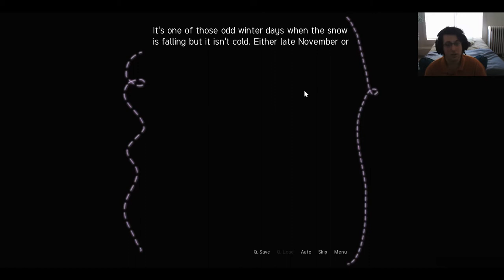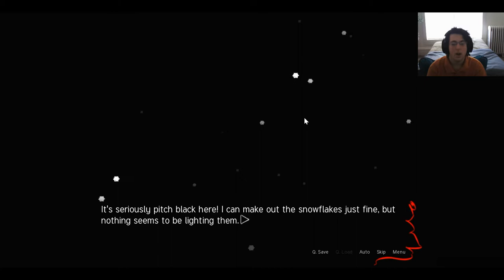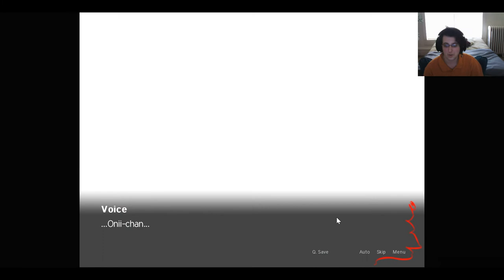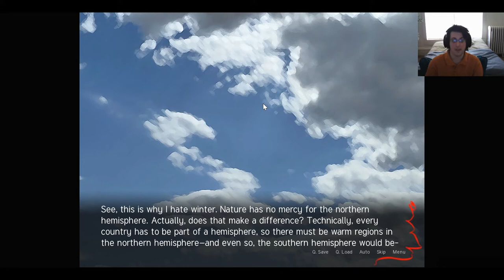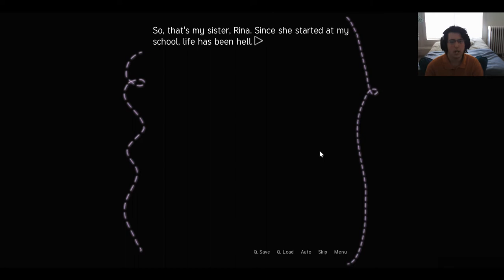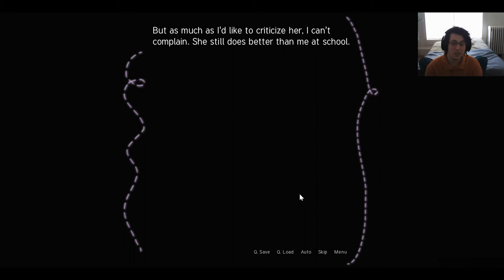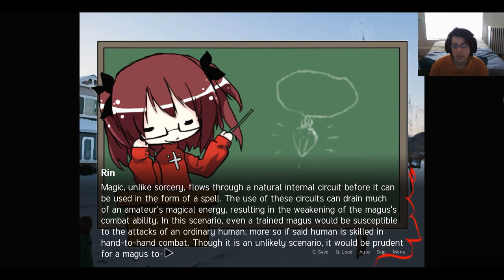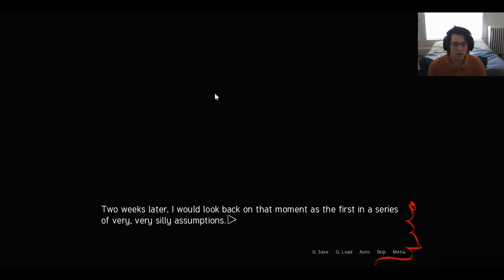DO OVER - Sepia Tears Part 1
Lets give this game the proper play through it deserves yeah? Hope y'all had a great day and remember, Stay Weird Peeps!